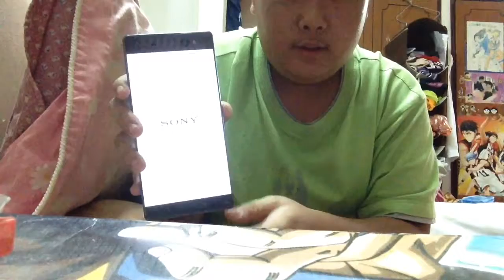新手機SONY XEPERIA XA Ultra